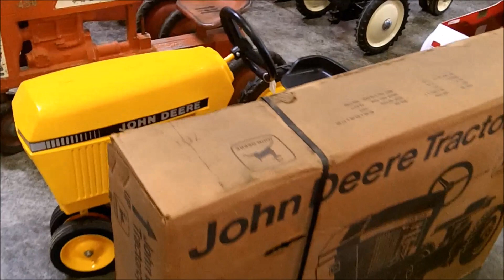Pedal Tractor Mania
If you like pedal tractors, you will enjoy this video. Two trailer loads on display at the Half Century of Progress Show and lots more for sale at Tri County Auction in Arcola Illinois.